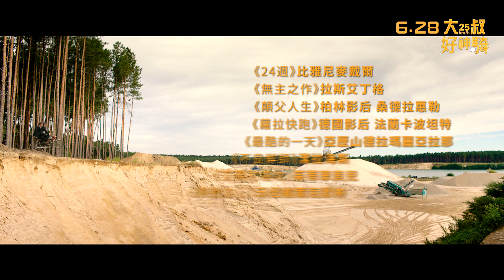《大叔好神騎》25km/h │ 06.28 兄弟騎心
導演：馬庫斯高勒 Markus Goller
德國 Germany│2018│Colour│116 min

發行：可樂電影

★2018德國恩斯特獎 最佳演員
★2019德國奧斯卡 最佳影片提名
★大叔版《 最酷的一天 》，「龜速」照登德國上映首周本土新片冠軍！
★《他叫簡單，他是我兄弟》導演馬庫斯高勒 X《看見5%的奇蹟》編劇奧利佛齊格貝克，聯手交織動人新作
★德國影帝影后金獎陣容攜手嗨翻夢想旅程，橫越德國馳騁壯闊美景完成兒時夢想
★非常有趣的公路電影，療癒又同時讓人正視過去的傷痛—德國電影雜誌《film-dienst》
★兄弟之間的化學反應恰到好處！—德國filmstarts.de電影網站

➢今夏最熱血的公路喜劇，一起來體驗笑淚交織的冒險篇章！

【演員卡司】
《星光雲寂》《無主之作》金獎影帝 拉斯艾丁格
《24週》人氣男星 比雅尼麥戴爾
《顛父人生》柏林影后 桑德拉惠勒
《蘿拉快跑》《神鬼認證》德國影后 法蘭卡波坦
《最酷的一天》亞歷山德拉瑪麗亞拉那
《不良鮮師》潔拉海斯
《艾瑪的禮物》茱蒂翠貝兒
《熱戀攻心》沃坦維爾克默林

【劇情簡介】

不戴安全帽，全速前進！
狂飆一萬公尺，橫跨五個聯邦…

許久不見的克里斯提安(43歲)與吉奧(45歲)，終於在他們父親的葬禮上重逢。個性截然不同的兄弟難得聚在一起，在守靈夜酒酣耳熱之際，臨時起意決定去實現小時候的夢想-騎著電動自行車進行一趟從黑森林到波羅的海、橫越整片德國的冒險旅程。在這段時速最高僅25公里的漫活旅程中，兩人經歷了許多意想不到的遭遇，也重新認識了彼此，甚至改變了他們往後的人生。

《他叫簡單，他是我兄弟》導演馬庫斯高勒，這次改編自他青年時期的戀愛經驗、挑戰實地橫跨德國五個聯邦拍攝新片《 大叔好神騎 》，創下他個人的公路電影創作紀錄，並找來曾合作過《東德男孩征美記》的編劇奧利佛齊格貝克，再次攜手交織出公路冒險新篇章。刻意設定僅以時速25公里「龜速」前進的電動自行車來旅行，有趣的夢想之旅更吸引《無主之作》拉斯艾丁格、《24週》比雅尼麥戴爾、《顛父人生》桑德拉惠勒、《蘿拉快跑》法蘭卡波坦等一票影帝、后們助陣嗨翻全片，片中更不惜有踢踏舞、大膽裸騎等驚人挑戰，難怪被譽「ㄎㄧㄤ」度可比大叔版《最酷的一天》！